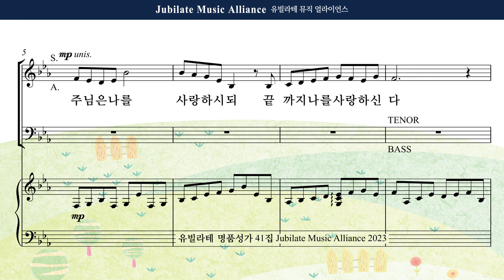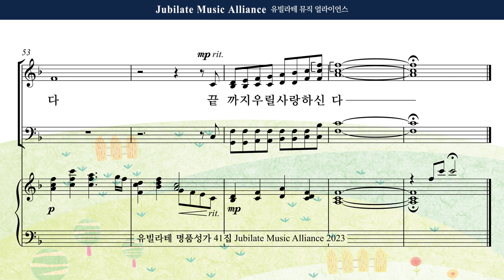[유빌라테 41집] 15. 백하슬기 - 사랑하시되 끝까지 Soprano MIDI ver.